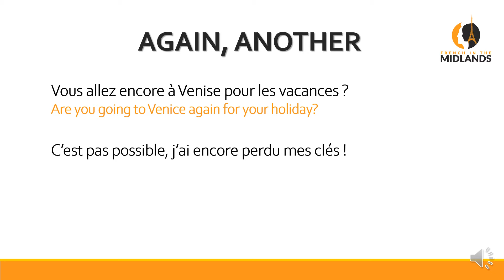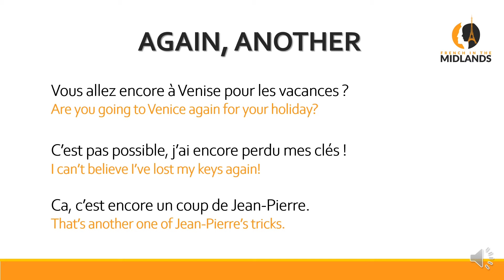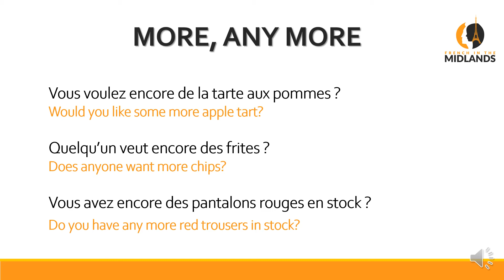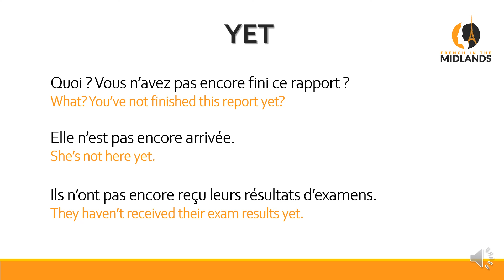How to Use ENCORE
Encore is an adverb that can have 4 or 5 different meanings depending on the context. Thsi short video will reveal all!

If you want to study French just for conversation purposes, I have a fantastic "no fluff" method for you, which focuses on speaking in sentences from day one! It is suitable for beginners and intermediate learners:

Want some French lessons? Book a no-obligation chat with me to discuss your needs and objectives here (one-to-one or small group classes available):

frenchgrammar frenchconversation Check out the two apps I recommend to help you learn French (I use them myself to learn Spanish).